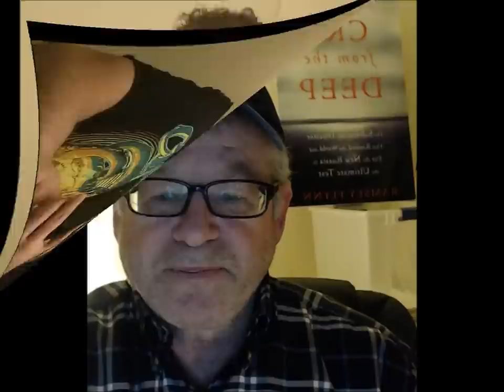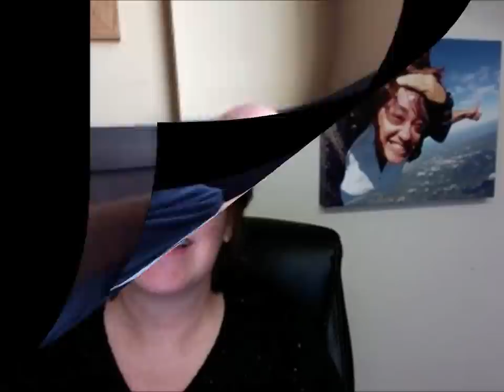Real Is Beautiful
Laura Lippman (the author) shared a photo of herself on Twitter and Facebook sans makeup, filters, fancy lighting, or the wonders of Photoshop, and she asked others to do the same. The response has been overwhelmingly and amazingly beautiful.

Seeing all these pictures has had a powerful effect on me, and I wanted to share some of them. If you have ever wondered what real, unfiltered, not-from-an-ad-agency beauty looks like, here you go.